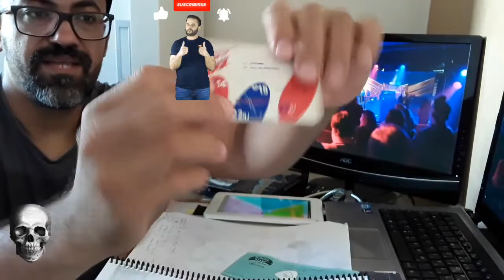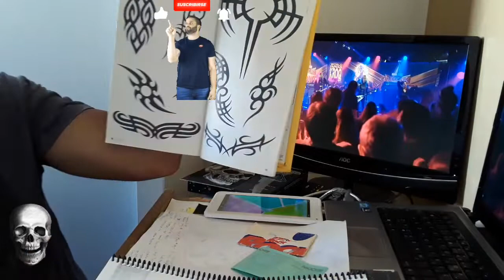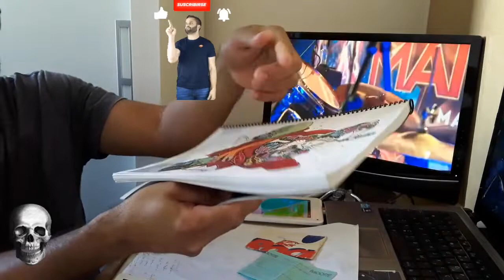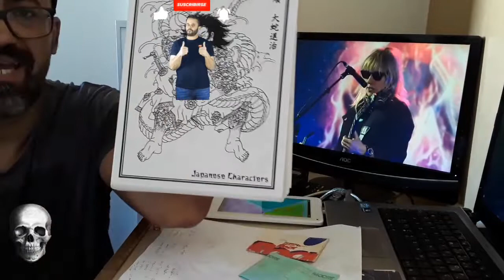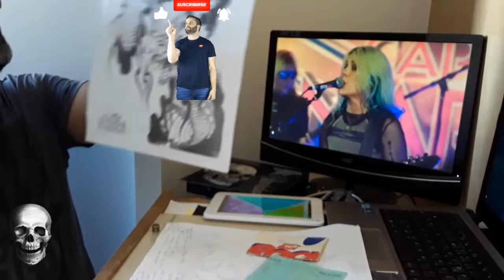Comportamento: As Bandas e os Tatuadores que me influenciarão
Oi, eu sou o Adriano!
E no vídeo de hoje, aqui no Canal Arte e Comportamento , vou falar das Bandas s dos Tatuadores, que me influenciarão a escolher minha Profissão.
Vocalistas:
Max Cavalera ,Phil Anselmo,Anthony Kiedis
Tatuadores:
Paul Booth,Bob Tyrrel,Marcelo Mordenti, Cigano Aguilera, Horiyoshi 3,Filip Leu, Ivan Szazi, Junior Goussain.